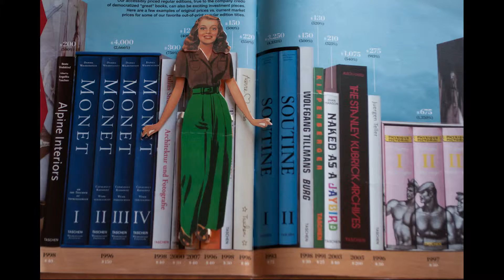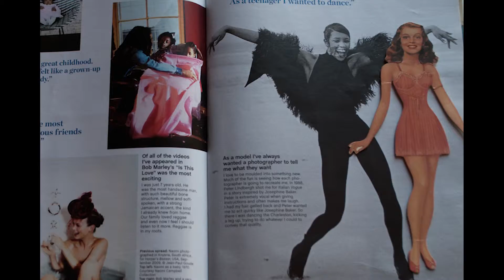Rita e-motion Put the Blame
the Handmade Theatre and  Aurelia Broom
presents  Rita e-motion -Put the Blame